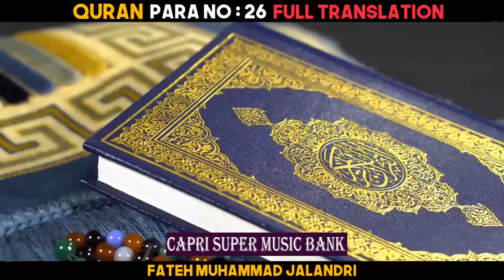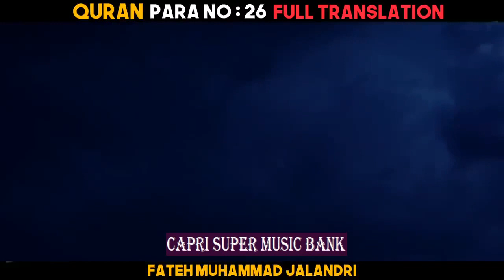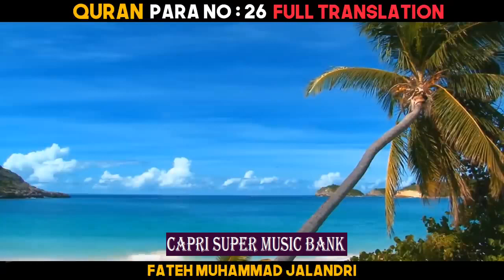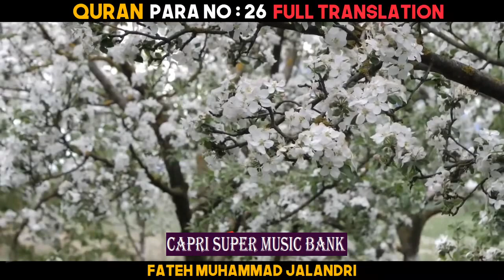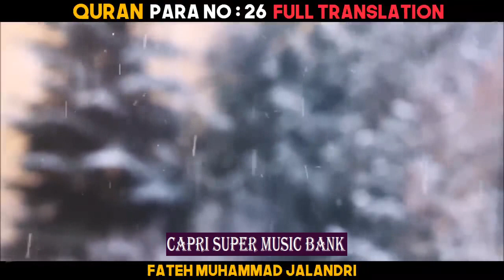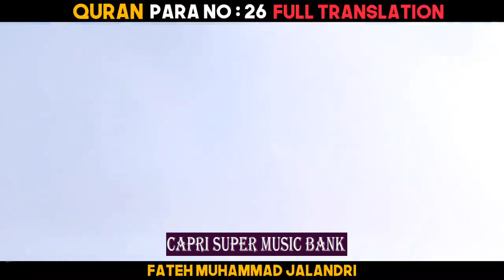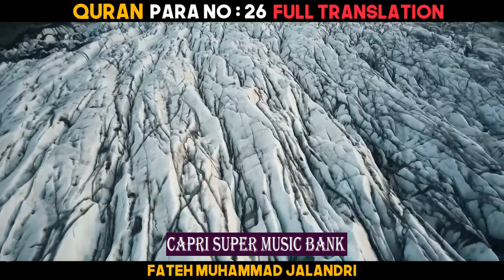Quran ... Para # 26 ... Urdu Translation